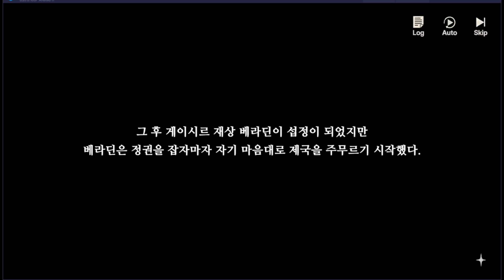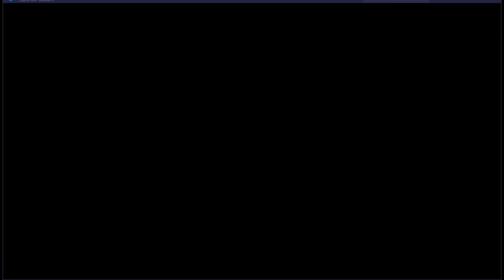[창세기전 모바일 아수라 프로젝트] 메인스토리 5장. 드래곤 슬레이어 - 1. 새로운 유적의 발견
게이시르 제국의 황태자였던 칼 스타이너가 갑작스러운 칩거에 들어갔고, 그 후 재상 베라딘이 섭정이 되어 제국을 마음대로 주무르기 시작했다. 그런 베라딘의 휘하에는 최고의 실력자로 구성된 사천왕이 있었는데, 단연 독보적인 존재는 리더인 칼스였다. 과거 흑태자에게 충성했던 칼스가 베라딘의 최측근이 된 걸 보며 손가락질하는 이들도 적지 않았지만, 칼스는 묵묵히 베라딘의 명령을 수행할 뿐이었다.